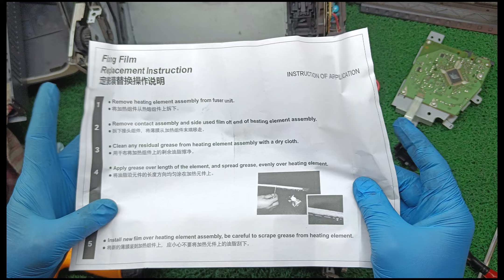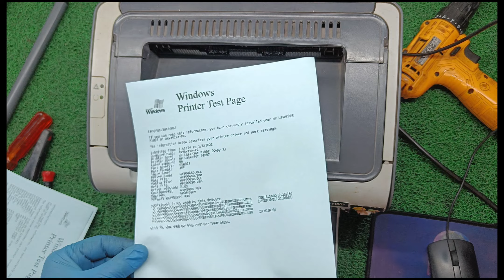HP LASERJET P1007 PAPER JAM AND FUSER FIXING CHANGE